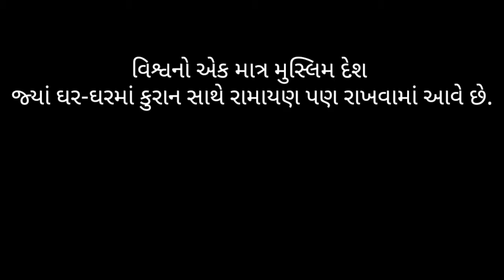વિશ્વનો એક માત્ર મુસ્લિમ દેશ જ્યાં ઘર-ઘરમાં કુરાન સાથે રામાયણ પણ રાખવામાં આવે છે.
ગુજરાતી મુવી
ગુજરાતી શાયરી
ગુજરાતી નાટક
ગુજરાતી ફીલમ
ગુજરાતીગીત
ગુજરાતી નિબંધ માળા
ગુજરાતી સોંગ
ગુજરાતી જોક્સ
ગુજરાતી સુવિચાર
ગુજરાતી
ગુજરાતી રીગટોન
ગુજરાતી app
ગુજરાતી ap3
ગુજરાતી attitude status
ગુજરાતી શાયરી app

ગુજરાતી bhajan
ગુજરાતી blog
ગુજરાતી bal varta
ગુજરાતી books
breakfast ગુજરાતી
ગુજરાતી keyboard
colors ગુજરાતી
ગુજરાતી શાયરી.com
ગુજરાતી ભજન.com
ગુજરાતી ગીત com
ગુજરાતી dj mp3
ગુજરાતી dj
ગુજરાતી dictionary
ગુજરાતી dj song
ગુજરાતી dayro
dj ગુજરાતી ગીત
ગુજરાતી ભજન download
ગુજરાતી વ્યાકરણ download
ગુજરાતી mp3 download
ગુજરાતી english translation
etv ગુજરાતી
ગુજરાત education
શબ્દકોશ ગુજરાતી english
ગુજરાતી to english
ગુજરાતી film
ગુજરાતી font
ગુજરાતી funny શાયરી
ગુજરાતી શાયરી facebook
ગુજરાતી સુવિચાર facebook
ગુજરાતી શાયરી fb
ગુજરાતી gk
ગુજરાતી garba
ગુજરાતી ghazal
ગુજરાતી grammar
ગુજરાતી geet
ગુજરાતી good morning sms
ગુજરાતી good night sms
iiw gujarati(ગુજરાતી)
ગુજરાત high court
ગુજરાત history
ગુજરાતી meaning in tamil
ગુજરાતી jokes
ગુજરાતી kavita
ગુજરાતી language
ગુજરાતી love શાયરી
ગુજરાતી સમાચાર live
ગુજરાતી ભજન lyrics
ગુજરાતી ગરબા lyrics
ગુજરાતી mp3
ગુજરાતી mp3 song
ગુજરાતી mp3 dj
ગુજરાતી mp4
ગુજરાતી mp3 ડાઉનલોડ
ગુજરાતી mp3 ગીતો
ગુજરાતી msg
ગુજરાતી meaning
ગુજરાતી movie
ગુજરાતી news
ગુજરાતી natak
ગુજરાતી namavali
ગુજરાતી nam
ગુજરાતી nibandh
ગુજરાતી navalkatha
ગુજરાતી narsi mehta
ગુજરાત news
ગુજરાતી pdf
ગુજરાતી panchang
ગુજરાત pdf
ગુજરાતી નાટકો pdf
ગુજરાતી વ્યાકરણ pdf
ગુજરાતી સાહિત્ય pdf
ગુજરાતી સુવિચાર photo
ગુજરાતી સુવિચાર pdf
ગુજરાતી વાનગીઓ pdf
ગુજરાતી quotes
ગુજરાત quiz
ગુજરાતી recipes
ગુજરાતી rasoi
ગુજરાત rto
recipe ગુજરાતી
ગુજરાતી status
ગુજરાતી sms
ગુજરાતી song
ગુજરાતી samachar
ગુજરાતી suvichar
ગુજરાતી shayari
ગુજરાતી sayri
ગુજરાતી suvakyo
ગુજરાતી story
ગુજરાત samachar
ગુજરાતી to english translation
ગુજરાતી typing
ગુજરાતી thought
ગુજરાતી thali
ગુજરાતી translate
ગુજરાતી translation
tv9 ગુજરાતી
ગુજરાતી શાયરી twitter
ગુજરાત university
ગુજરાત univarsity
ગુજરાતી video
ગુજરાતી vangi
ગુજરાતી varta
ગુજરાત vidhan sabha
ગુજરાતી જોક્સ video
ગુજરાતી whatsapp status
ગુજરાતી wikipedia
ગુજરાતી website
ગુજરાતી whatsapp
ગુજરાત wiki
ગુજરાતી yo yo
yo yo ગુજરાતી
ગુજરાતી કેલેન્ડર 1992
ગુજરાતી કેલેન્ડર 1975
ધોરણ 10 ગુજરાતી પેપર
ગુજરાતી 2018
ગુજરાતી 2017
ગુજરાતી 2000
ગુજરાતી 2 લાઇન શાયરી
ગુજરાત 2015
ગુજરાતી પંચાગ 2016
ગુજરાતી કેલેન્ડર 2016
ગુજરાતી પંચાગ 2015
ગુજરાતી ગરબા 2015
ગુજરાતી નિબંધ 26 જાન્યુઆરી
ગુજરાતી 3gp
ગુજરાતી mp 3
ગુજરાતી ધોરણ 3
mp3 ગુજરાતી ગરબા
ગુજરાતી એમ પી 3
mp 3 ગુજરાતી
ગુજરાતી 501
ટીવી 9 ગુજરાતી
tv 9 ગુજરાતી
ધોરણ 9 ગુજરાતી
ધોરણ 9 ગુજરાતી નિબંધ